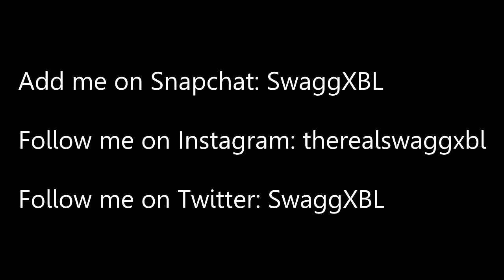51 "EPIC WEAPONS" IN COD IW.. BUT MISSING 1..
1,500 LIKES?! ALL 51 "EPIC WEAPONS"... BUT I'M MISSING 1..